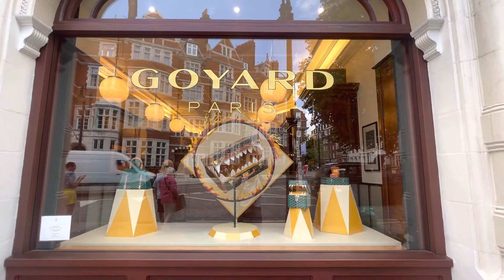THE GOYARD PARIS